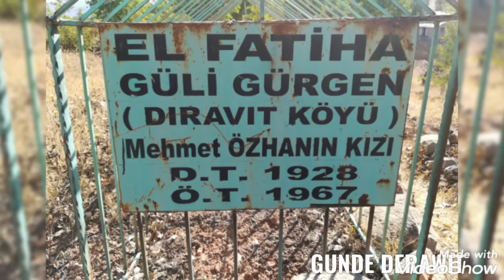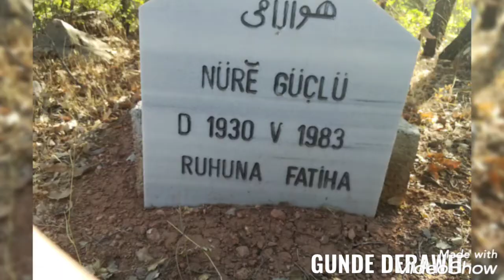Siirt Eruh payamlı köyü